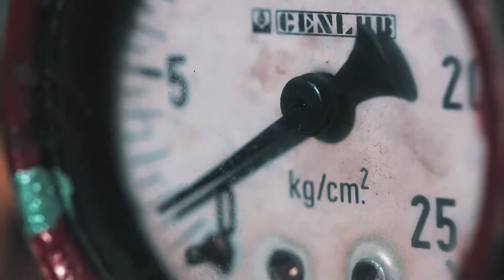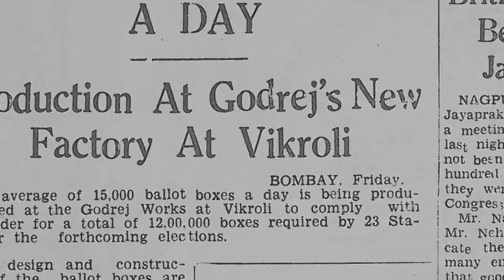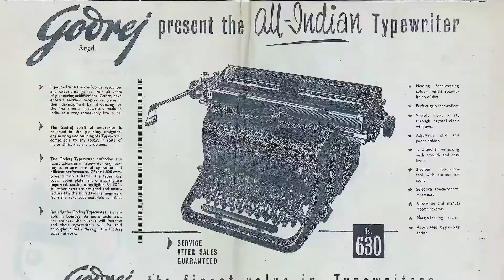Naval Pirojsha Godrej - The Man. The Creator.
Today, we celebrate the birth anniversary of Naval Pirojsha Godrej - the visionary, the creator and the man driven by a passion to innovate. It was his farsighted vision and his firm belief in the MakeInIndia initiative that brought about a change in the Indian manufacturing industry.